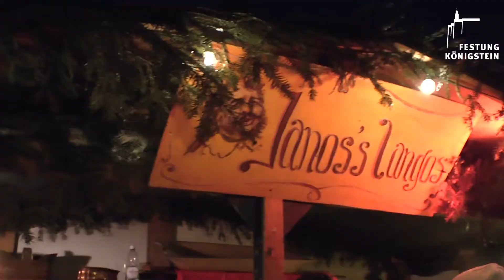Historic-romantic Christmas Market “Königstein – a Winter’s Tale”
Traditional market of minstrels and craftspeople with the presentation of ancient arts and crafts. Pantomimes, historic Christmas carols live and visits of Santa Clause and a magical underground world in the casemates, illuminated by dozen of Moravian stars